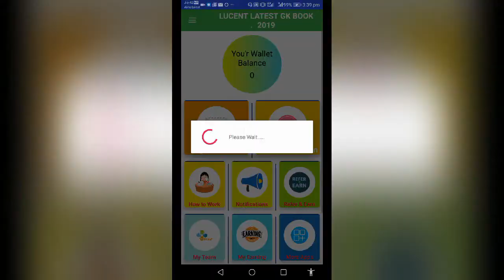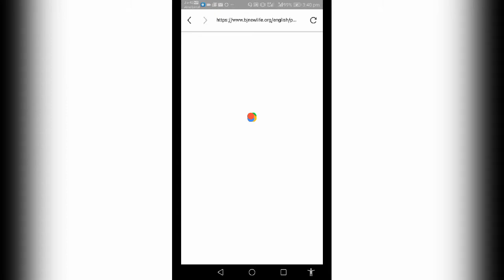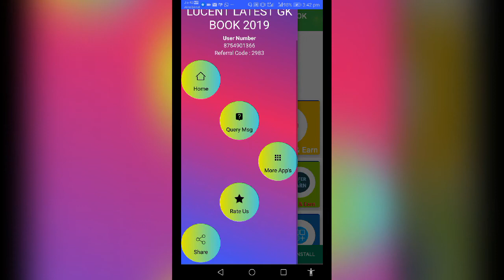MOBILE APP FOR EARNING ONLINE MONEY PAYTM CASH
Beloved, and respected friends tamil people

who are living around the world  for your attention today I am going to lance two mobile app you can earn   the income regular using your mobile fpr earning in come. i will give the   following route way for how to earn money in your mobile through myYoutube  CHannel viz. PONDI GOVINDAN channel and you have to follow the condition (i.e) your earning money using mobile which must be sent through your paytm a/c please  and also i will give below step by step some Information about how to open paytm a/c 1)  first you have to go to the playstore then download paytm Ac from website

WELCOME TO ALL THE PEOPLE AND FRIENDS, TODAY I ADDED TWO APPS AND THE first one NAME WAS.BHAGAVAT GITA APP you can use this, IT IS VERY EASY TO USE, you Can do it by task. In each task we have 20 Impressions and only one click. After doing this only you will be able to complete one task, like that you have to complete five task. while doing impression one car will come, in that number will get reduced while reducing number it will get reduced to zero at one time and impression will get over.. like this way you have to do 20 Impression. while doing impression advertisement will come, for that advertise men only they are giving money. you can use this app easily and earn more money. The money can be able to get through only paytm application. the paytm application can be able to get from playstore in your mobile and create new account in playstore, register aadhar number and add the mobile number what you gave in aadhar card in paytm app. Then you to do the kyc process. that process should be done at your near location, for that you have to give aadhar card and phone number. if u give that to your kyc recharge seller,  then otp will come, if u do that otp then that process will get over.After you doing this, the money you got will be added to paytm account. you can use paytm for recharging, petrol and you can also get cash back for this.. it is double purpose. Then after this you can be able to transfer the money you got from paytm can be able to transfer to your bank account.

Important:

In that app there is option called rate us.. if and only if, you rate 5 star only you can be able to get the money

LETS GO FOR THE APPS APP  VERY EASY WAY TO EARN USING THESE APPS IT GIVES 10RS PER DAY NOW YOU WILL TRASWER YOUR AMOUNT TO PAYTM ACCOUNT FIRST YOU INSTALL PAYTM APP AND CREAT YOUR OWN ACCOUNT TO CREAT YOUR NEW ACCOUNT LINK AADHAR NUMBER AND PHONE NUMBER YOU WILL GET LOTS OF MONEY BY USING THESE APPS For